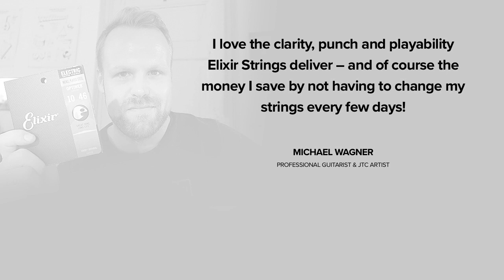Michael Wagner's Taking The Hit feat. Elixir OPTIWEB Coated Strings!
Michael Wagner says 'I love the clarity, punch and playability Elixir Strings deliver, and of course the money I save by not having to change my strings every few days!'

Download your FREE copy with the link above to get the full track complete with video/audio/backings and complete TAB/Notation!